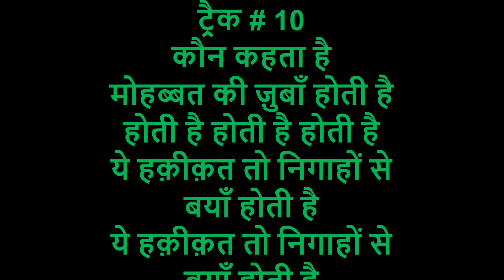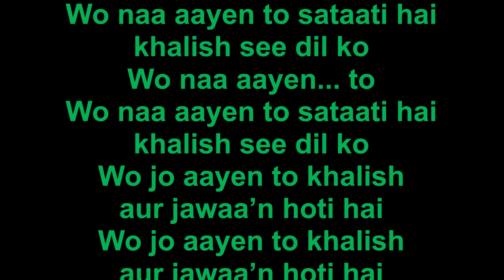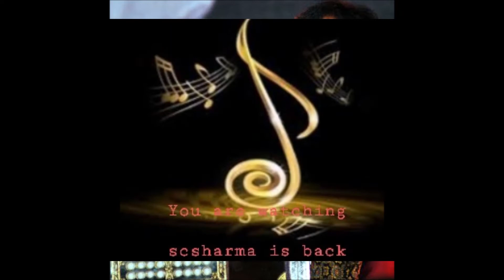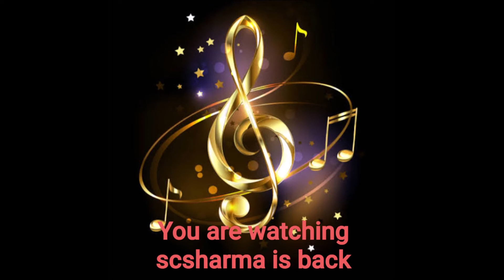Jagjit Singh - Kaun Kahta Hai Mohabbat Ki Zubaan-(Life Story).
Kaun Kahta Hai Mohabbat Ki
Zubaan Hoti Hai-(Sahir Hoshiyarpuri).
(Album: Life Story-
Inimitable Jagjit Singh-2001).

इस ग़ज़ल के अन्य वर्शन’स नीचे दर्शाए

Hindi & English lyrics:-
कौन कहता है मोहब्बत की ज़ुबाँ होती है-
(साहिर होशियारपुरी) - जगजीत सिंह.
(एल्बम : लाइफ़ स्टोरी-
इनइमिटेबल जगजीत सिंह-2001).

ट्रैक # 10
कौन कहता है
मोहब्बत की ज़ुबाँ होती है
होती है होती है होती है
ये हक़ीक़त तो निगाहों से
बयाँ होती है
बयाँ होती है
कौन कहता है

वो ना आएँ तो सताती है
ख़लिश सी दिल को
(ख़लिश = चुभन, वेदना)
वो ना आएँ... तो
वो जो आएँ तो ख़लिश
और जवाँ होती है
बयाँ होती है
कौन कहता है

ज़िन्दग़ी एक
ज़िन्दग़ी.. ज़िन्दग़ी..
ज़िन्दग़ी.. ज़िन्दग़ी..
कमेंट्री.
ज़िन्दग़ी एक सुलगती सी
चिता है 'साहिर'
ज़िन्दग़ी.
ज़िन्दग़ी.
ज़िन्दग़ी एक
चिता है 'साहिर'
शोला बनती है ना ये बुझ के
धुआँ होती है
धुआँ होती है
बयाँ होती है
कौन कहता है मोहब्बत की
ज़ुबाँ होती है.

इसी ग़ज़ल के दो और अश’आर:
रूह को शाद करे दिल को
(शाद = प्रसन्न)
जो पुरनूर करे
(पुरनूर = प्रकाशमान, ज्योतिर्मय)
हर नज़ारे में ये तनवीर
कहाँ होती है
(तनवीर = रौशनी, प्रकाश)

ज़ब्त-ए-सैलाब-ए-मोहब्बत को
(ज़ब्त-ए-सैलाब-ए-मुहब्बत =
मुहब्बत की बाढ़ की सहनशीलता)
कहाँ तक रोकें
दिल में जो बात हो आँखों से
अयाँ होती है
(अयाँ = साफ़ दिखाई पड़ने
वाला, स्पष्ट, ज़ाहिर)
(साहिर होशियारपुरी)
by Jagjit Singh. (Album : Life Story-
Inimitable Jagjit Singh-2001).

( Other versions of this ghazal

Track # 10
Kaun kahta hai
mohabbat kee zubaa’n hoti hai
Hoti hai  Hoti hai  Hoti hai
Ye haqeekat to nigaahon se
bayaa’n hoti hai
bayaa’n hoti hai
Kaun kahta hai

Wo naa aayen to sataati hai
khalish see dil ko
Wo naa aayen... to
Wo jo aayen to khalish
aur jawaa’n hoti hai
bayaa’n hoti hai
Kaun kahta hai
mohabbat ki zubaa’n hoti hai

Zindagi aik
Zindagi.. Zindagi..
Zindagi.. Zindagi..
Commentary…….
Zindagi aik sulagti see
chitaa hai 'Sahir'
Zindagi……….
Zindagi… .
Zindagi aik
chitaa hai 'Sahir'
Shola banti hai na ye bujh ke
dhuaan hoti hai
dhuaan hoti hai
bayaa’n hoti hai
Zubaa’n hoti hai……

Two other stanzas of this ghazal:
Rooh ko shaad karay dil ko
jo purnoor karay
Har nazaare mein ye tanveer
Kahaa’n hoti hai

Zabt-e-sailaab-e-mohabbat ko
Kahaa’n tak roken
Dil mein jo baat ho aankhon se
ayaa’n hoti hai
(Sahir Hoshiyarpuri)